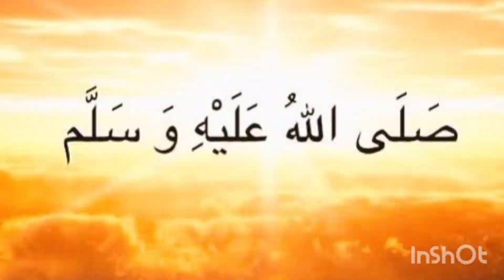Sarson Ke Tel Ke Fayde | FawaidMustard Oil Benefits In Urdu | Hindi -Sarso Ka Tel Khane Ke Fayde...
Sarson Ke Tel Ke Fayde/Fawaid - Mustard
Oil Benefits In Urdu/Hindi - Sarso Ka Tel
Khane Ke Fayde
Mustard oil has been long used for its
numerous health, skin, and hair benefits
(sarson ke tel ke fayde/fawaid). Packed
with essential fatty acids, vitamins, and
minerals, mustard oil offers a wide range of
advantages. When it comes to health,
mustard oil is known for its
anti-inflammatory properties, which can
help relieve joint and muscle pain, and
reduce inflammation in various parts of the
body.